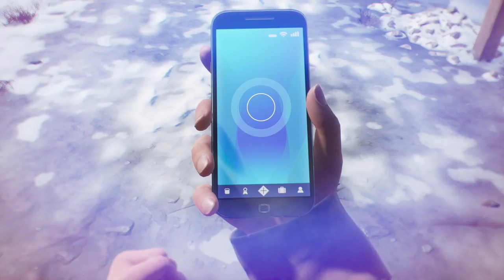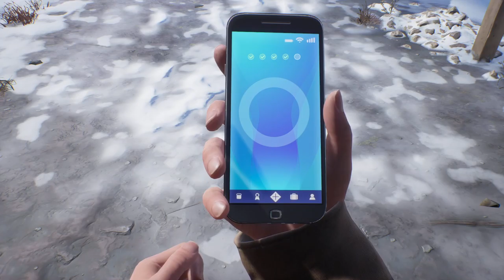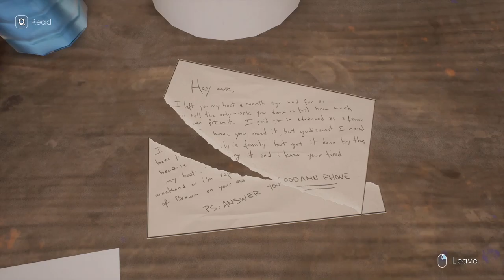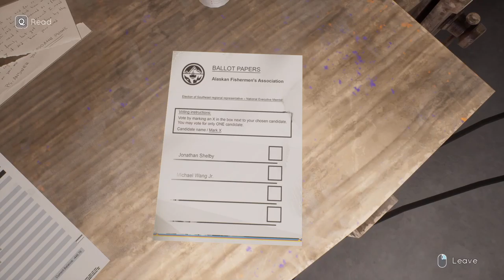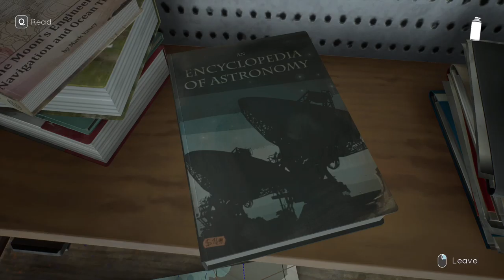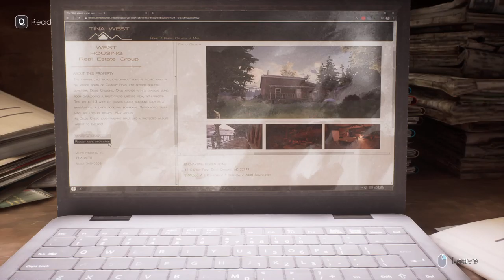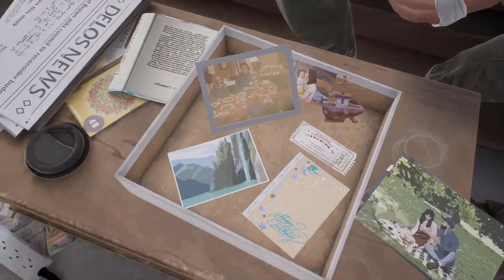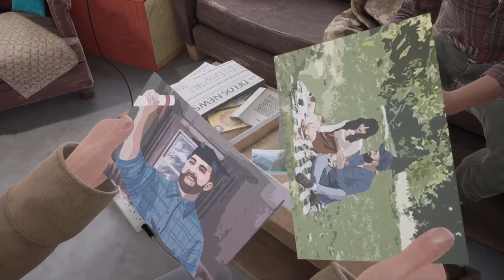Aint Nothing But A Mistake | Tell me Why pt.2